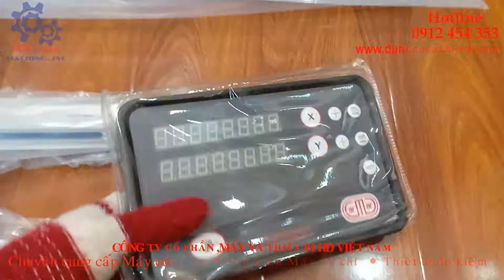️⭐ TỔNG KHO THƯỚC QUANG CÓ SẴN TẠI HÀ NỘI - 📞 Mr ĐỊNH 0️⃣9️⃣1️⃣2️⃣4️⃣5️⃣4️⃣3️⃣5️⃣3️⃣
👉 Công ty HD Việt Nam là đại lý phân phối:
👉👉👉Truy cập thêm thông tin tại :
➤ Kênh thiết bị: Mr_Định#0912_454_353#www_dungcucokhi_hd_com#Phụkiệncơkhí#Máytiện#Máyphay#MáyCNC#PhụkiệnMáytiện#mâmcặp3chấu#mâmcặp4chấu#mâmcặpmáytiệngỗ#ChốngtâmMT#Phụkiệnmáyphay#Êtômáyphay#ChuôidaoBT#giáđểchuôidaoBT#XeđẩychuôiBT#Dụngcụđokiểm#DụngcụđoMitutoyo#daophay#daotiệngắnmảnh#mũikhoan#mũitaro#mảnhinsert#thướcquangmáyphay#thướcquangmáytiện#thướcquangmáymài